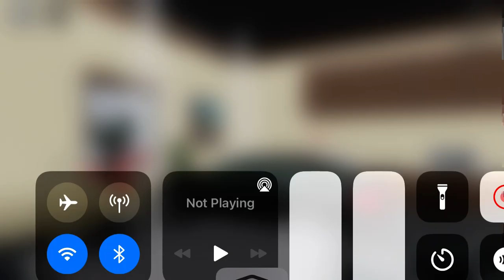Just me beating up my freind V2